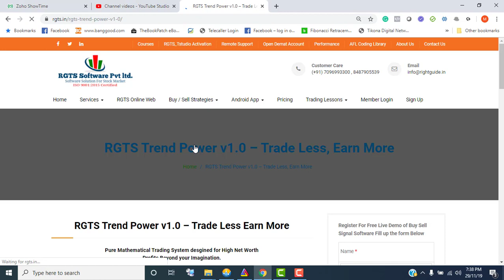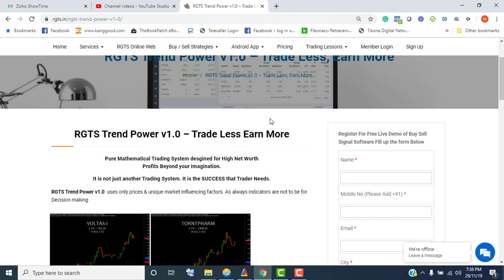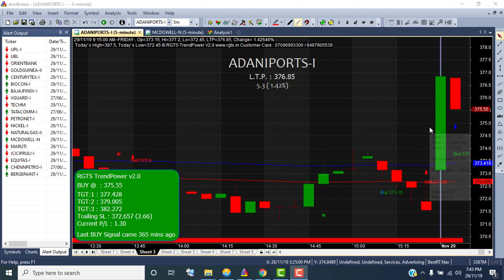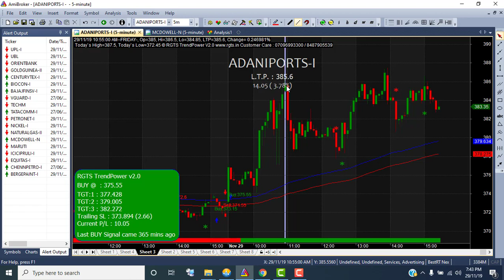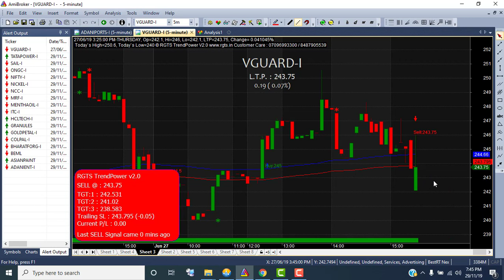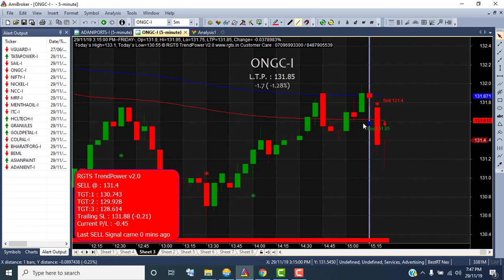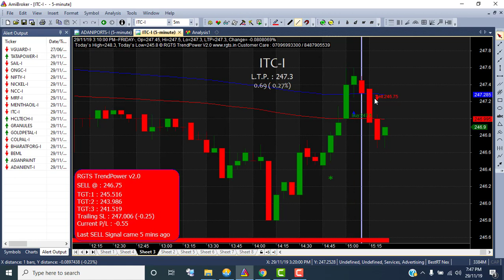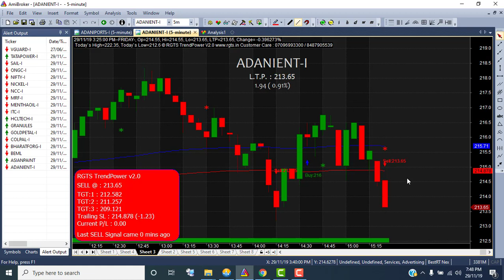14 - RGTS Trend Power v2 0 Entry and Exit Rules (Amibroker) Buy Sell Signal Strategies